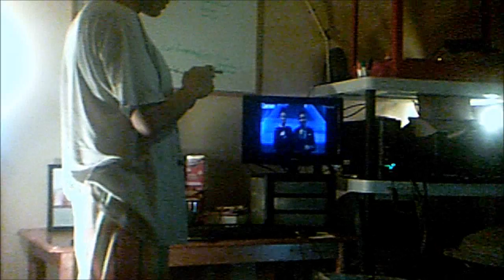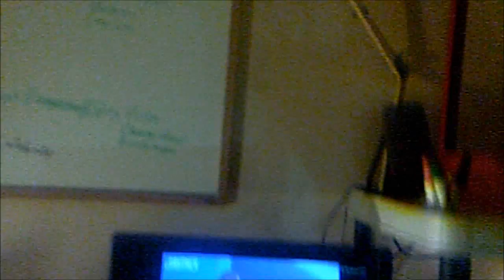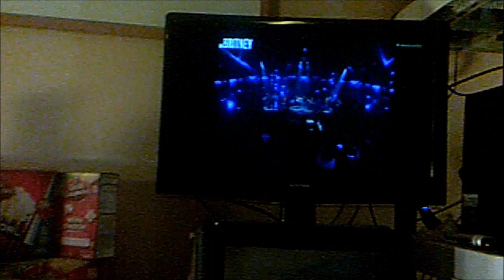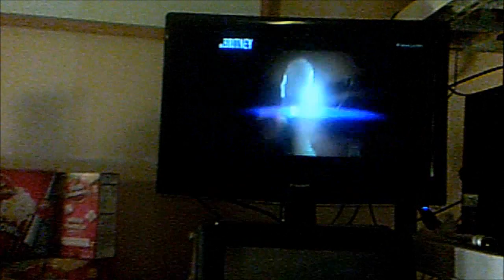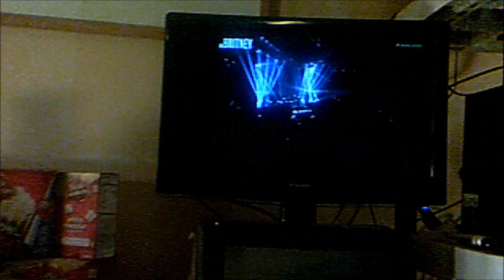VOTE FOR THE GIRLS - X Factor Results 11-22-12 UNCENSORED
Pretty much an average (Arin Ray sacked, creating a mini-VTFG win and Beatrice Miller sent home). Ava Zinn is not at all surprised to see Arin Ray sent packing at all.

Unlike last week as Ava rants, raves, and threw things during The X Factor. The results were a little bit delayed due to the Washington Redskins-Dallas Cowboys NFL game not being completed in time.

FOLLOW AVA ON TWITTER: @aeverinezinn and use hashtag
VISIT THE WEB SITE: Aeverine.info